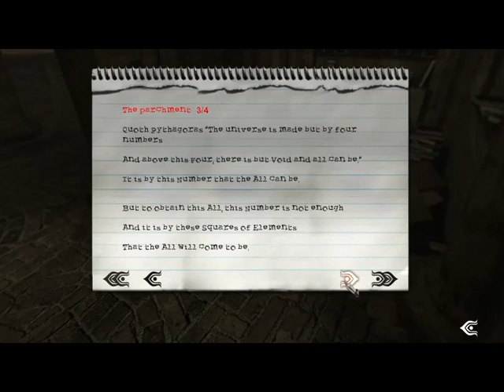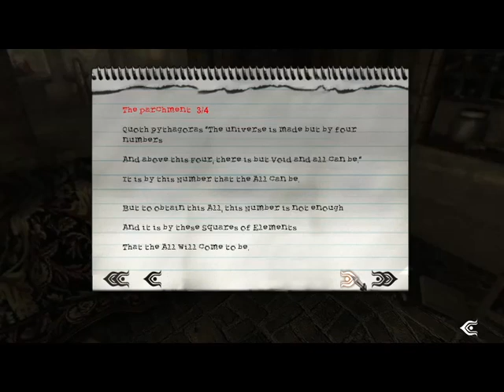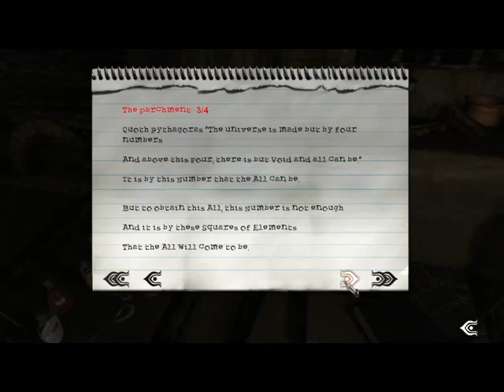Let's play Post Mortem [BLIND] #8 - Alchemical puzzle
This is a full blind (first time) playthrough of the adventure game Post Mortem.
Paris, 1920’s. A horrible murder has taken place in a ritzy hotel. There’s nothing worse than retiring from the dirty detective business only to be pulled back in by a silently screaming pair of corpses. Name’s MacPherson, Gus to my friends. I didn’t want to take on this job but the dame was loaded, and I’m not talking cash. Women, the one weakness of a lonely gumshoe, they bat their eyelashes and he’s like putty in their hands. Turns out the stiffs were her sister and brother-in-law. As is usual for the fuzz, they acted like rampaging bulls in a china shop, made a mess of the whole case and that leaves me as life’s own janitor. Sigh, guess I better get cracking before the stiffs get too cold.

Welcome to Post Mortem, a moody, blood-drenched first-person detective thriller set in 1920’s Paris, France. Step into the shoes of Gus MacPherson, a former detective who wanted to retire to a quiet life of painting, as he takes on a grisly double murder mystery. You’ll meet plenty of unique characters on your way to solving the mystery, but beware, not all of them can be trusted and some can lead you down a dangerous path if you’re not careful. Can you crack the case before it kills you?

    A built-in 'Conversation Engine' for multiple endings and replayability.
    Featuring a thriller 'film noir' storyline, sets the mood perfectly: dimly lit environments, magic and the occult, visual and tactile hints and nuances, ritualistic murder investigation, immersive ambient sounds and music.
    20 different characters each with individual personalities, all involved with the investigation.